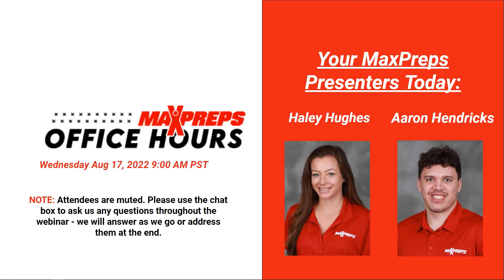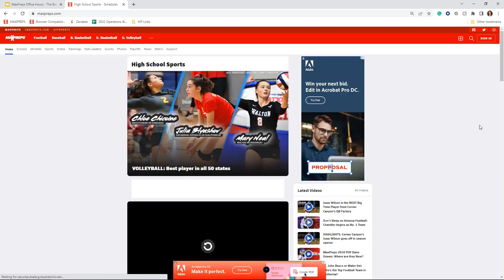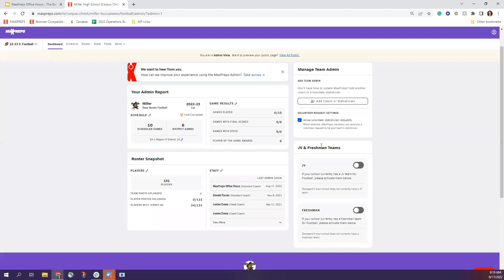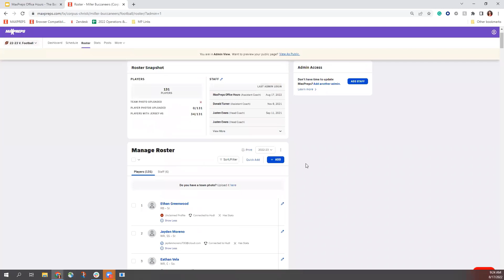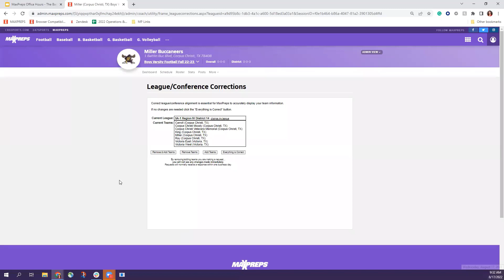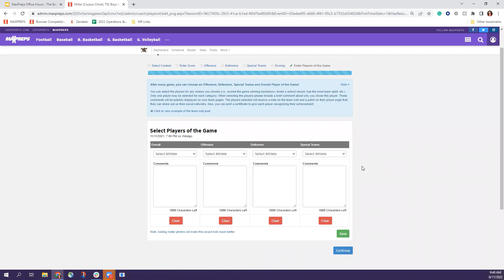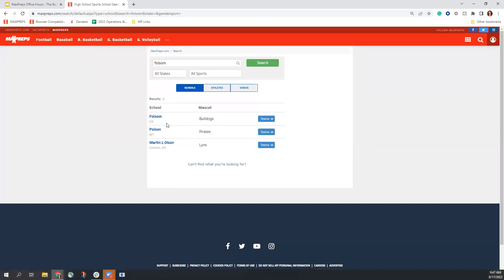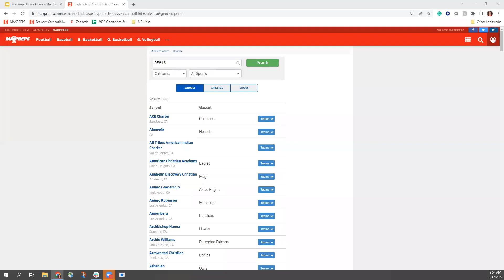MaxPreps Office Hours- Coach Admin Basics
Recorded 8/17/22

See the best ways to login, gain access, enter your team information, and more. This is a MaxPreps 101 that would be great for new coaches or coaches looking to get more familiar with all the available tools MaxPreps offers. We will answer any questions you have as well throughout the webinar!